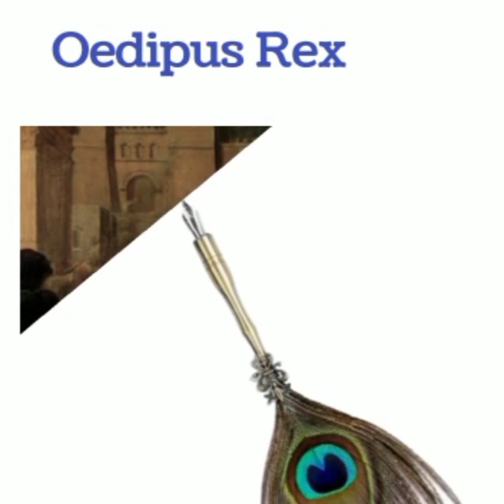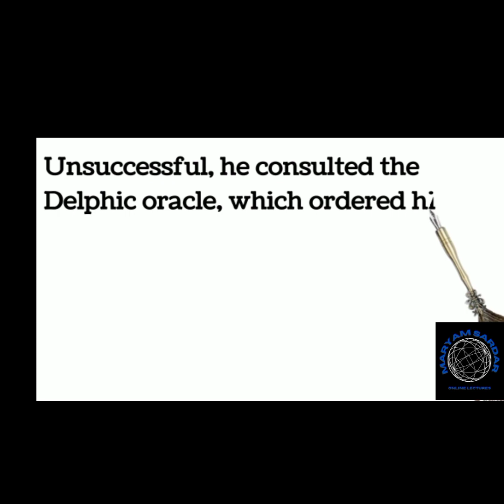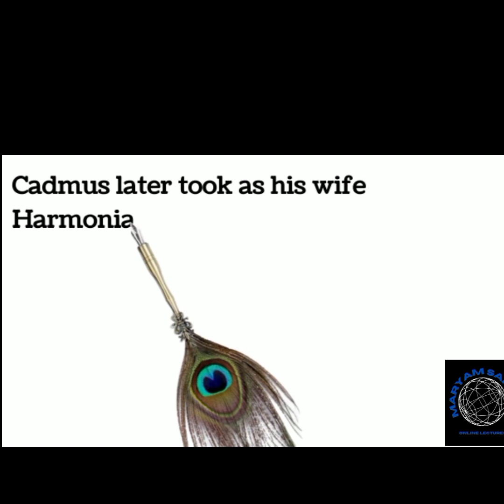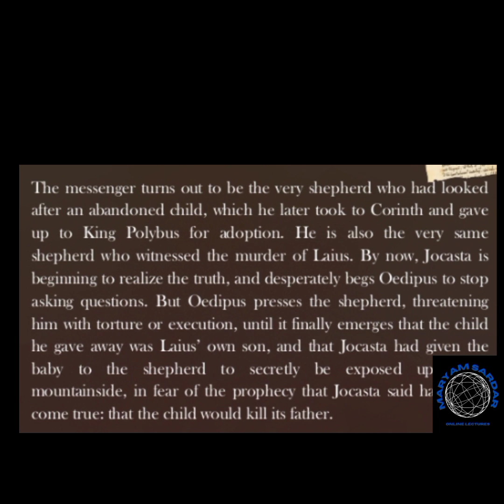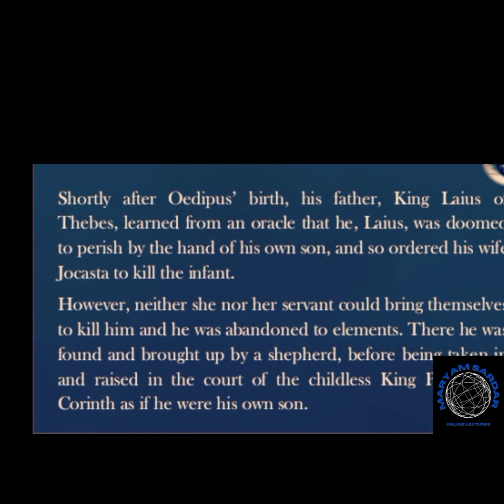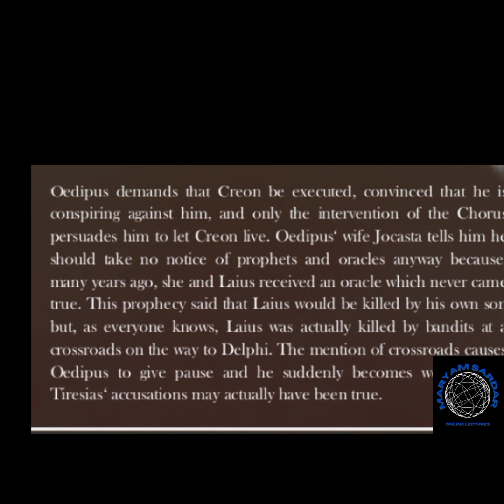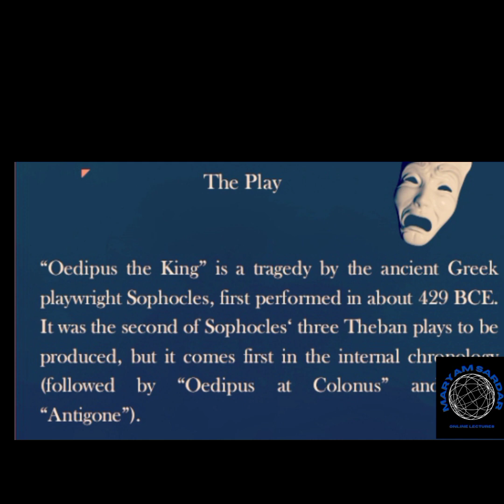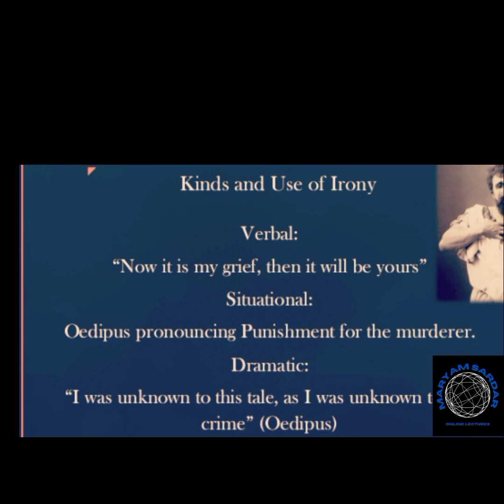Oedipus Rex Complete history of the story in Easy words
Oedipus Rex
Oedipus Rex story
Oedipus Rex Background history
Oedipus Hamartia
Oedipus Tragedy
Oedipus As a tragedy Hero

Oedipus, in Greek mythology, the king of Thebes who unwittingly killed his father and married his mother. Homer related that Oedipus's wife and mother hanged herself when the truth of their relationship became known, though Oedipus apparently continued to rule at Thebes until his death.